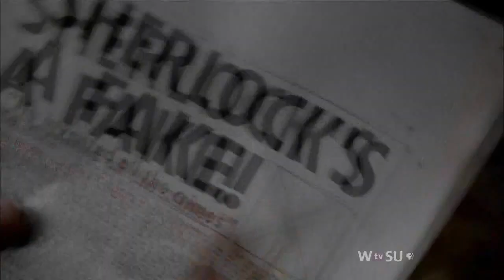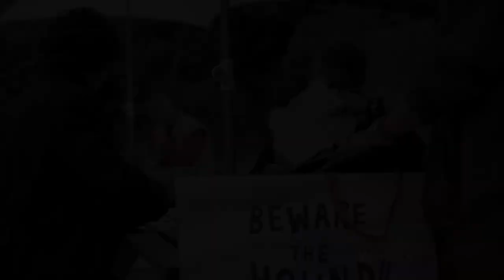Sherlock The Fall Music Video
A music video featuring PBS's Sherlock season two's finale. This is my very first edit so any constructive criticism would be helpful. Enjoy.